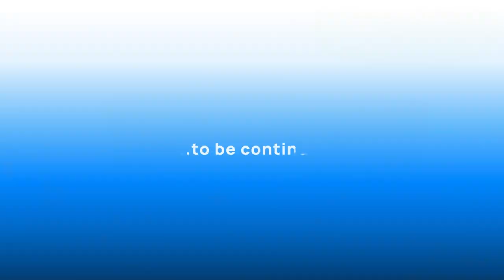CNCF Deaf and Hard of Hearing WG at KubeCon Paris - Part 2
From KubeCon talks to media interviews to community activities, the CNCF Deaf and Hard of Hearing WG was in full force at KubeCon Paris. Check out this video to see a snapshot of everything they did.